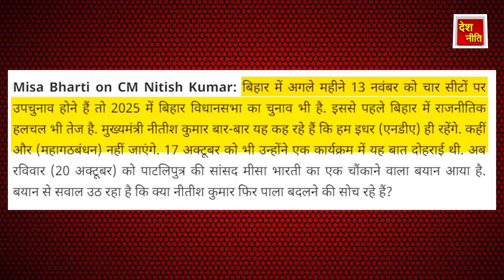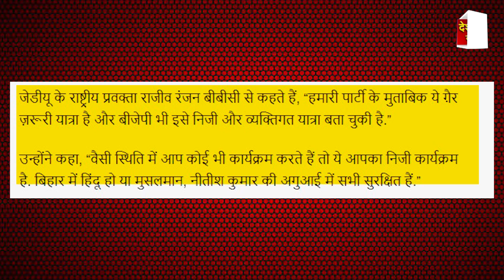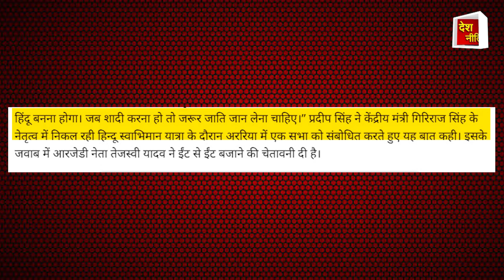NDA छोड़ रहे नितीश ,मोदी को देंगे बड़ा झटका, INDIA में ख़ुशी लालू की बेटी का खुलासा ,शाह हैरान